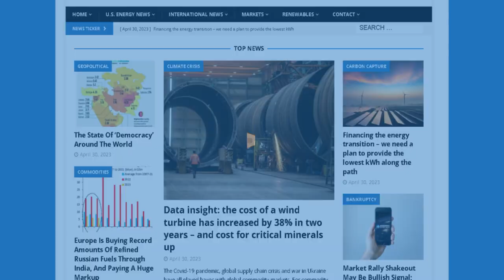ENB Standup #306 - Solar Expansion, Oil Deals, LNG Pressure...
Episode #306 - Solar Expansion, Oil Deals, LNG Pressure, and Legislative Battles

Biden plan will earmark millions of acres of public land for solar development

India and Russia in talks over long-term oil deals – Bloomberg

How the Rockefellers and Billionaire Donors Pressured Biden on LNG Exports

The industry is preparing its biggest political fight yet in the state.

In this episode of the Energy News Beat Daily Standup, the hosts, Michael Tanner and Stuart Turley discuss various news topics, including Biden's plans to allocate millions of acres for solar development, India and Russia's talks over oil deals, pressure on Biden regarding LNG exports, Venezuela's deployment of military to the Guyana border, and Colorado legislators pushing a bill to end oil drilling by 2030. They express concerns over potential environmental impacts, geopolitical tensions, and economic ramifications of these decisions. Throughout the conversation, there's a sentiment of frustration and skepticism towards certain policies and actions, particularly regarding energy and environmental regulations.

00:00 - Intro
01:26 - Biden plan will earmark millions of acres of public land for solar development
06:10 - India and Russia in talks over long-term oil deals – Bloomberg
09:15 - How the Rockefellers and Billionaire Donors Pressured Biden on LNG Exports
12:10 - Venezuela Deploys Military to Oil-Rich Guyana’s Border
17:17 - The industry is preparing its biggest political fight yet in the state.
22:40 - Markets Update
28:50 - Outro